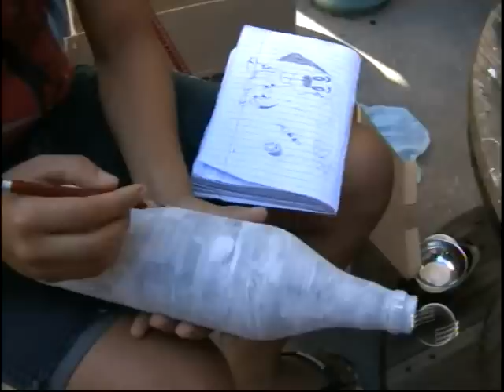Conheça o trabalho de mulheres que transformam garrafas em decoração